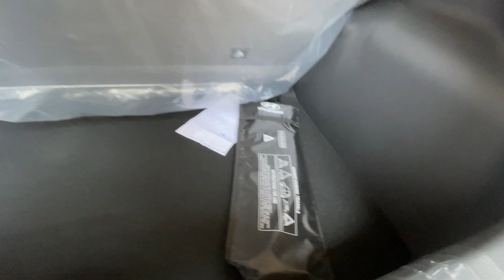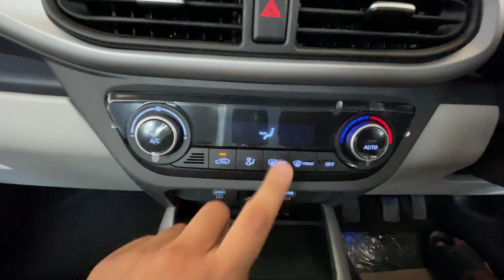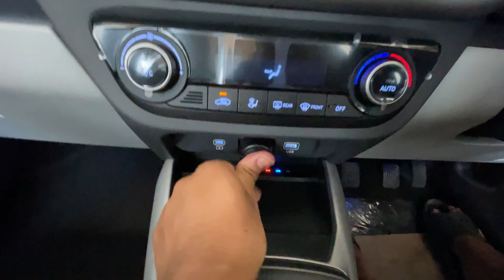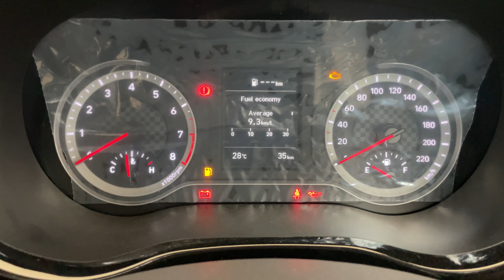2023 UPDATED Hyundai i10 Nios ASTA ❤️| ₹ 8.8 Lakhs (ON ROAD)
Hi guys, hope you all are doing well. So this is my review of the 2023 Hyundai i10 Nios ASTA.

Showroom Details:
Saraighat Hyundai, Adabari,Guwahati